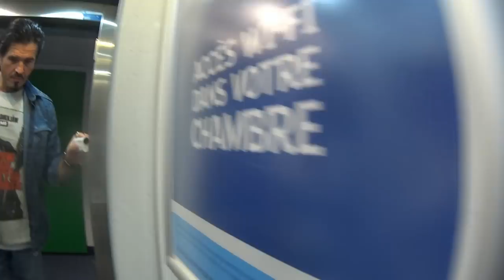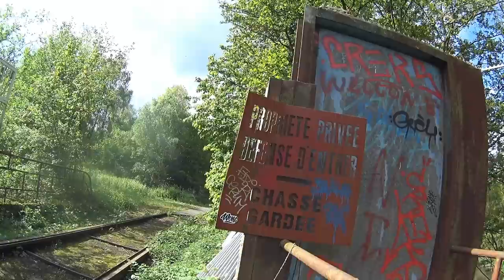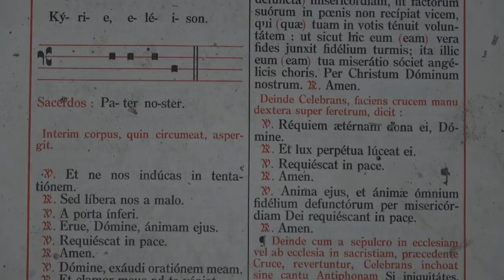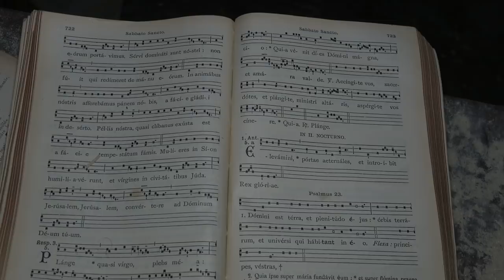IN DIE WILDERER FALLE GERATEN😱😱😱 Lost Place Eurostar 217 - Vergessene Kirche -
Horrridoooo. Freunde des gepflechten Lost Place .
Immer am Zaun entlang bis das Loch kommt.

✘ Unser Equipment:

*Sony Action Cam 1000

*Sony Action Cam 3000

*Meine Lieblingskamera

*Mein immer drauf Objektiv

*Mein Film & Foto Objektiv

*Kätzchen Sony-Cam

*Kätzchen Kamera

*Kätzchen Rucksack

Kommt über einen solchen Link ein Einkauf zustande, unterstützt Ihr mich denn dann werde ich mit einer Provision beteiligt.
Dennoch. Wo, wann und wie Du ein Produkt kaufst, bleibt natürlich Dir überlassen.
✘ Ein fettes Horrridooo für euch  und Danke an alle für eure Unterstützung :))